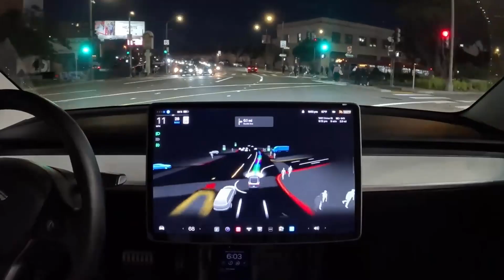Nepriateľ Štátu: ELON MUSK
Tempo vývoja je absolútne najdôležitejšia funkcia.
Vývoj Optimusa v Tesle za posledné 2 roky?
Čo tak Boston Dynamics, ktorí existujú 30 rokov a nedávno zrušili program Atlas?
Znovupoužiteľné orbitálne rakety s prvým pristátím 9 rokov dozadu sú stále jediné.
Jediný full flow combustion engine po 20 rokoch SpaceX
oproti 6 dekádam vesmírneho programu sveta.
Internet tisícov satelitov vo vesmíre.
..no predovšetkým kapacita a vysoký technologický level masovej výroby.